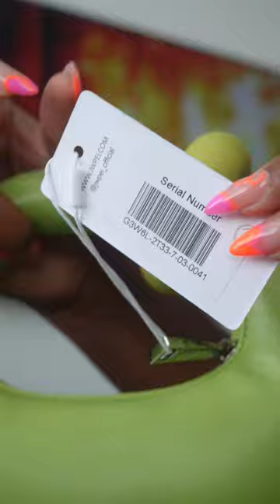JW PEI Unboxing